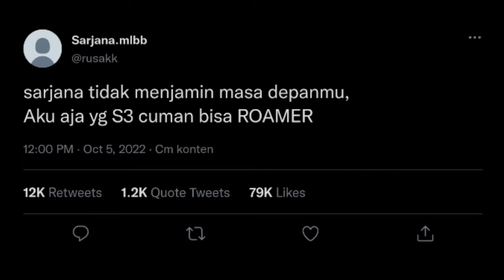Sarjana tidak menjamin masa depan mu. aku saja S3 cuman Roaming